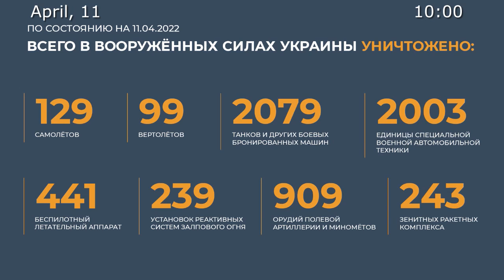Ανακοίνωση εξουδετέρωση Πυραύλων S300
Ανακοινώθηκε από τον εκπρόσωπο τύπου, των Ρωσικών Ενόπλων Δυνάμεων, η εξουδετέρωση πυραύλων S300 που είχαν σταλεί πρόσφοτα από Ευρωπαϊκή Χώρα, για ενίσχυση της Ουκρανίας. Στο συγκεκριμένο χτύπημα βρήκαν το θάνατο 25 στελέχη των Ουκρανικών Ενόπλων Δυνάμεων.